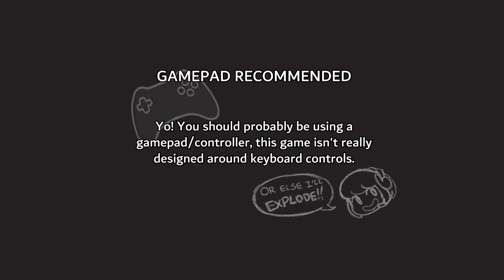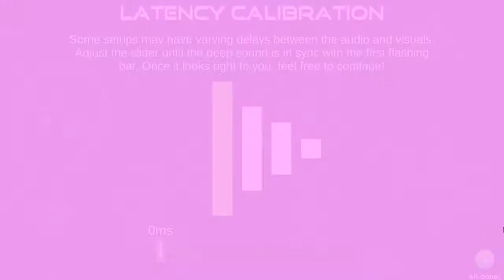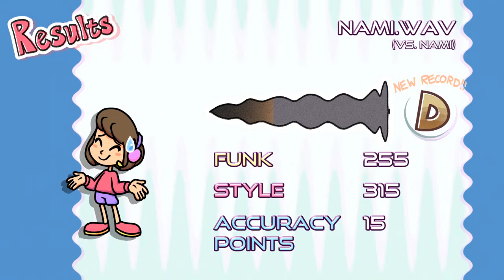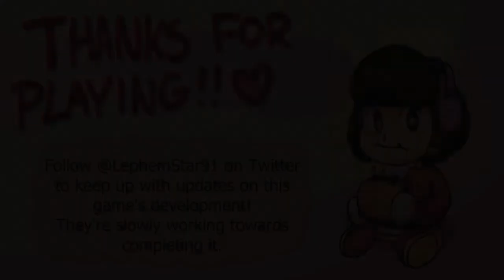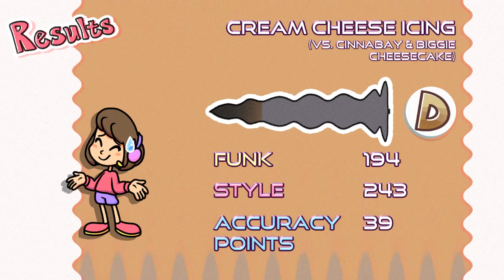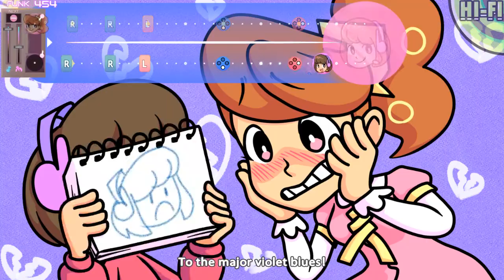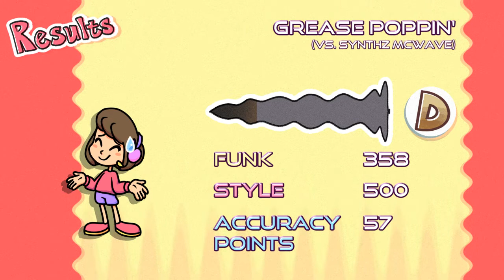Scratchin' Melodii (2022 Sage Demo): Stupid Idiot Baby Is Bad at Rhythm Games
This game is funny and the soundtrack is good, and the visuals are cute.  :3